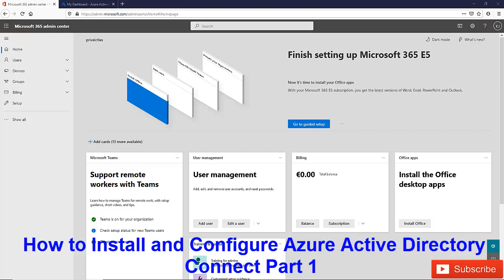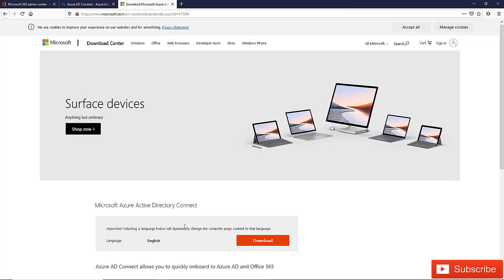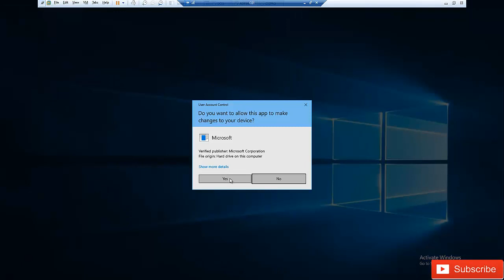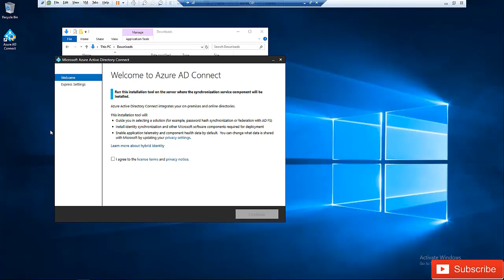How to Install and Configure Azure Active Directory Connect - Part 1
This video shows you how to Install Azure Active Directory Connect in a Windows Server 2019.  This is a part 1 video of the configuration, in part 2  I will explain in details how to configure Azure AD connect and configure Hybrid Azure AD join.